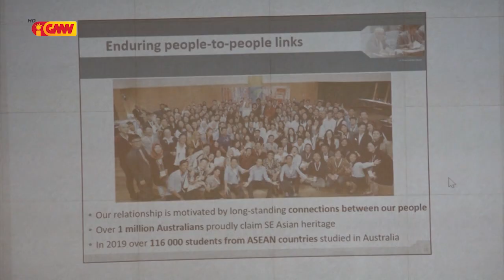CPLP na GMN edição 09 de Marsu 2020